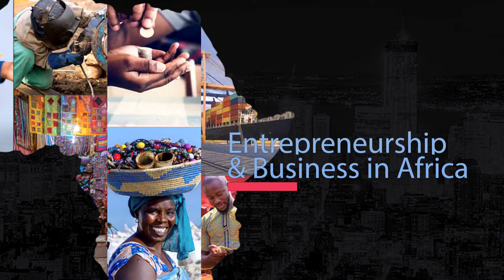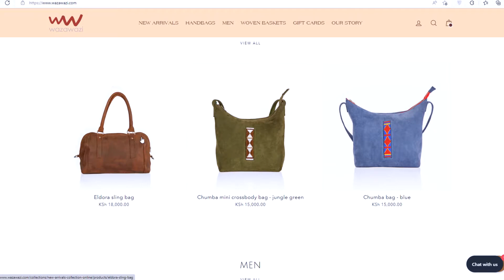Chebet Mutai discuses Entrepreneurship in Kenya, Africa & the World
Like most of the world, African countries are changing. Across the full-spectrum of the continent, Africa’s young people are making a difference. In today’s episode, Dr. Jones Ofuasia discusses with Chebet Mutai, a young Kenyan business woman who is passionate about Entrepreneurship, creativity and the whole business of making a difference in Kenya, Africa & the world.